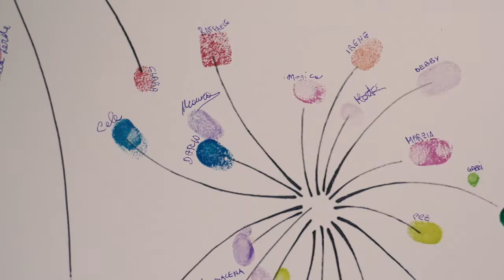SAMANTA E MORENO - TRAILER VIDEO MATRIMONIO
Trailer del matrimonio di Samanta e Moreno, video by nozzedafilm.it.